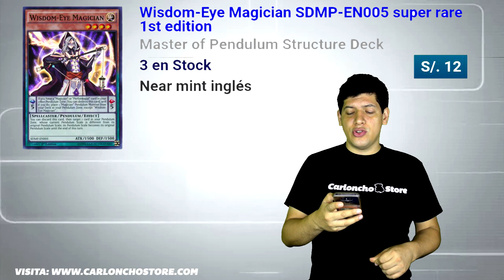Most Wanted / 22 de Enero 2018